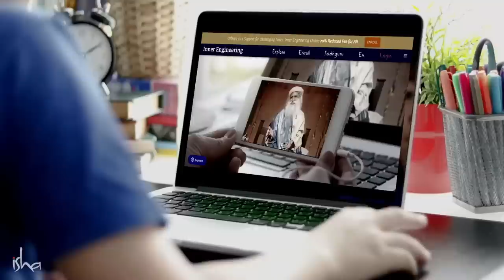Desperte seu Verdadeiro Potencial com 21min de Prática | Sadhguru Português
Ganesha Charturthi é uma oportunidade para começar do zero. Faça um novo começo com Engenharia Interior Online, um curso online transformador, concebido por Sadhguru, para aprimorar sua clareza e seu equilíbrio, e viver uma vida de realização e alegria. Saiba mais em